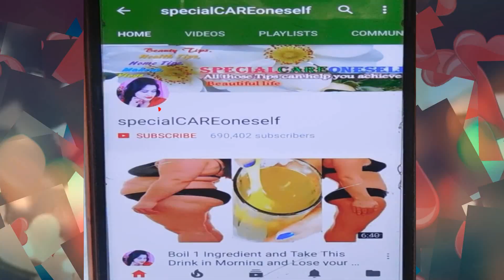टमाटर को ऐसे 1 बार लगालो चेहरे का कालापन हटाकर इतना गोरा कर देगा / Get Fair Spotless Tanless Skin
Pintrerest: .